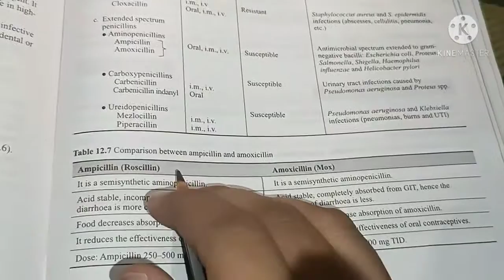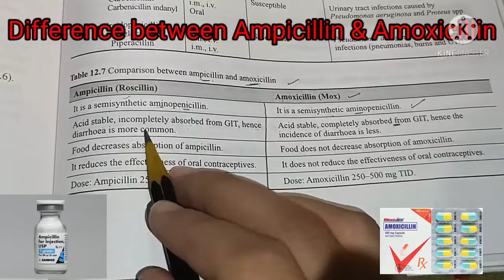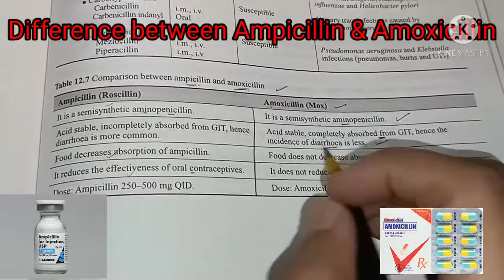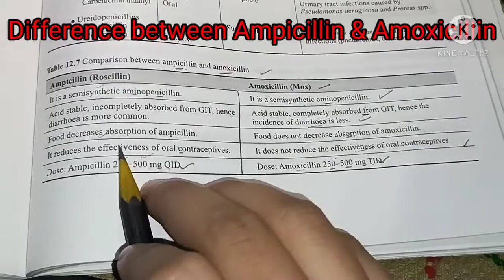Difference between Ampicillin & Amoxicillin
Drugs used in treatment of bacterial disease

Hello guys welcome back to my you tube channel

Today's class on Pharmacology for Nurse